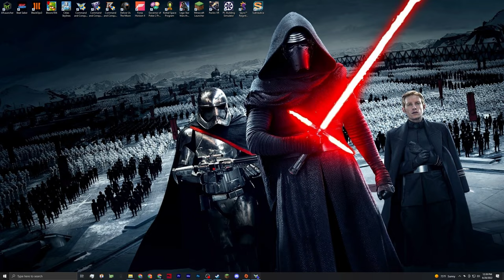Violating the Geneva Convention to Win a War | Command & Conquer Generals: Zero Hour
Visiting my old stomping ground I still play this while not recording, quite often, It's one of my old Favorites.